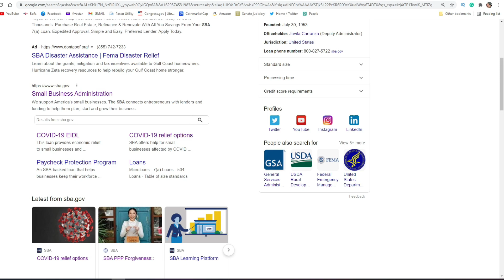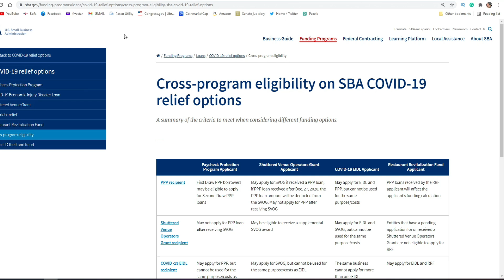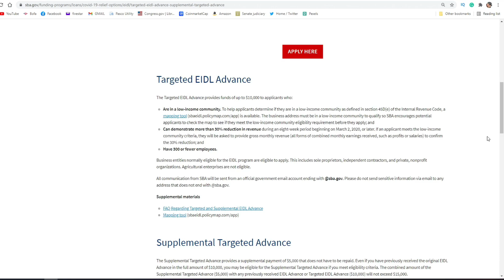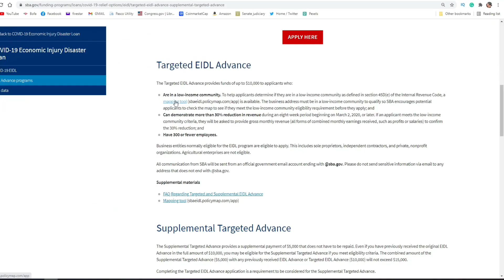SBA WEBSITE SAYS EIDL $10K AND $5k ADVANCE GRANTS NO LONGER AVAILABLE TRUE BUT NOT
$10,000 EIDL Advanced Grants are showing that they are currently unavailable on certain web pages of the SBA's site.